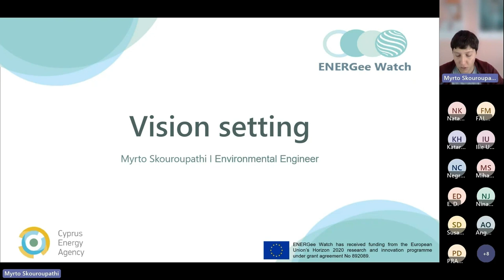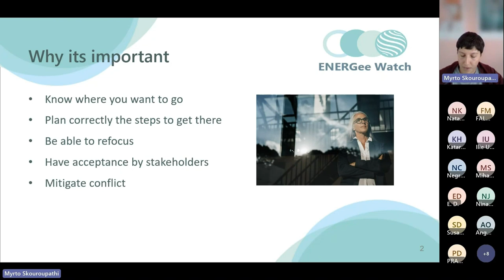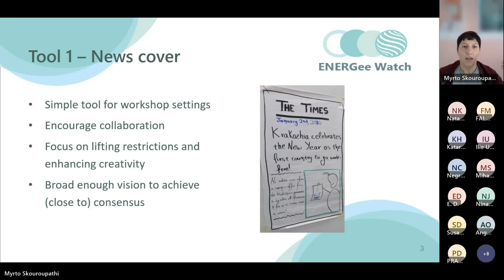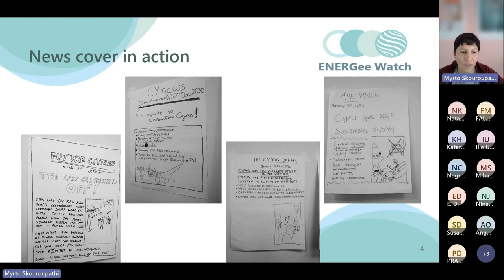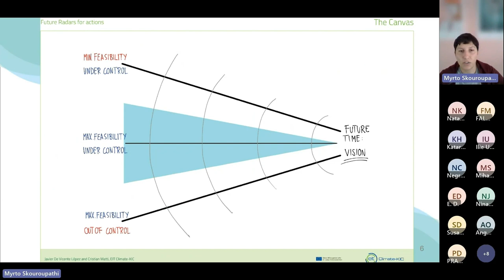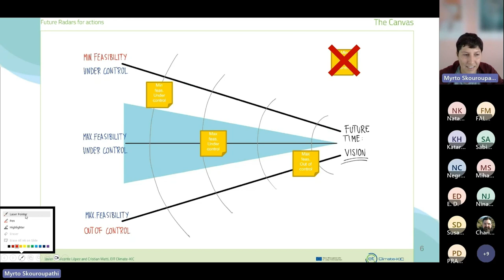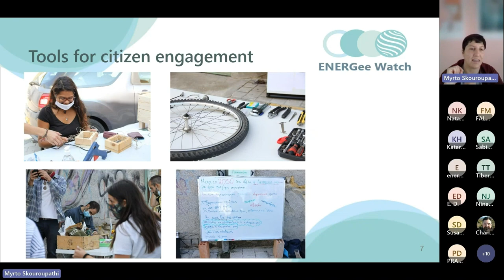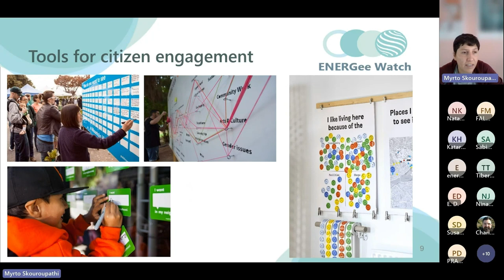ENERGee Watch Course 2, Session 1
Course 2: Data Monitoring, Reporting, Verification
Session 1: Vision setting
00:00 Introduction to Course 2
00:54 Unit 1: The importance of setting a vision for a sustainable future
04:34 Unit 2: Tools for setting a vision

Go to 🔗 to access the course materials and supplementary information.

This course was developed by the Cyprus Energy Agency for the EU-funded project ENERGee Watch 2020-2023.
The sole responsibility for the content lies with the authors. It does not necessarily reflect the opinion of the European Union. Neither the  European Climate, Infrastructure and Environment Executive Agency (CINEA) nor the European Commission is responsible for any use that may be made of the information contained therein.